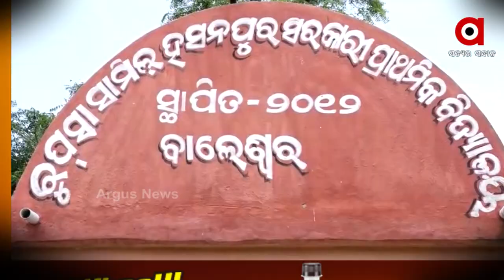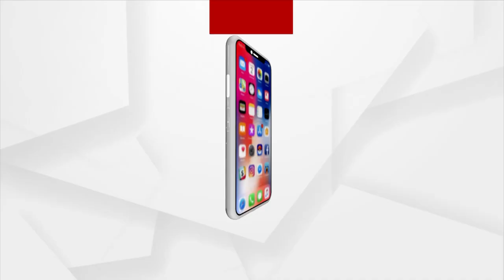ସ୍ବାଧୀନତାର ୭୩ ବର୍ଷ ପରେ ମଧ୍ୟ ବିକାଶ ଅପହଞ୍ଚ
ସ୍ବାଧୀନତାର ୭୩ ବର୍ଷ ପରେ ମଧ୍ୟ ବାଲେଶ୍ବର ଜିଲ୍ଲା ସଦର ବ୍ଲକ ରୁପ୍ସା ସାମିଲ ହସନପୁର ପଂଚାୟତରେ ବିକାଶ ଅପହଞ୍ଚ । ଅନେକ ମୌଳିକ ସୁବିଧାରୁ ବଂଚିତ ଅଞ୍ଚଳବାସୀ। ଅପହଞ୍ଚ ଅଞ୍ଚଳର ଲୋକଙ୍କୁ ବିକାଶର ଧାରାରେ ଯୋଡ଼ିବା ପାଇଁ ରାଜ୍ୟ ସରକାର ସମସ୍ତ ଯୋଜନା ଏଠାରେ ଫସର ଫାଟିଛି ।